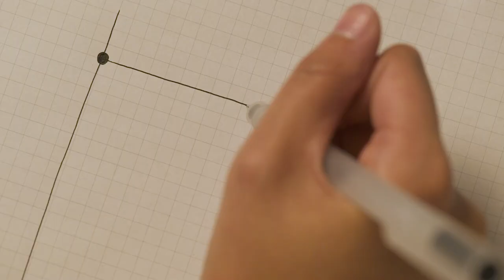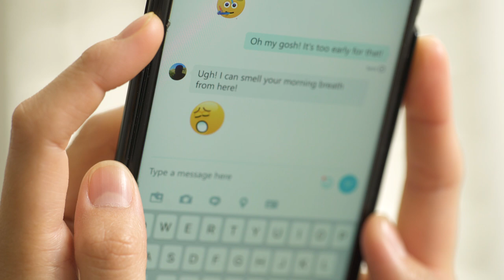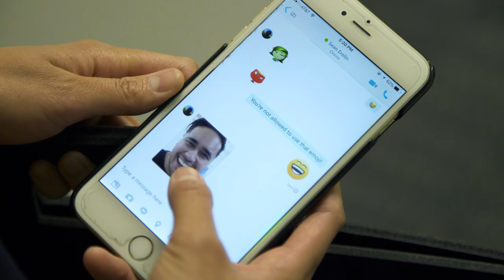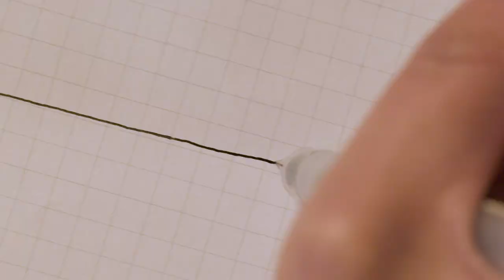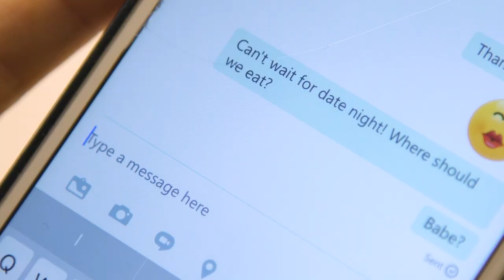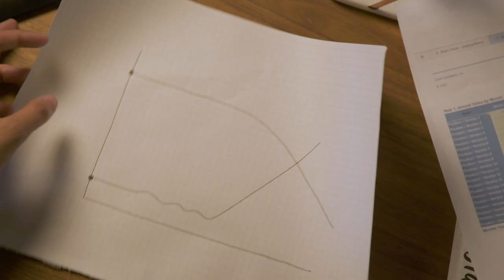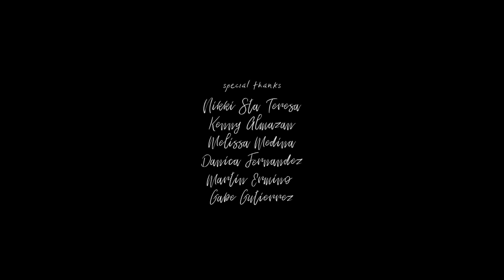Crossing Point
Wong Fu Productions is proud to have partnered with Skype to create this short film with the help of fans!
New "Nice Guy" gear NOW AVAILABLE!

Shot by
Philip Wang

Special Thanks
Nikki Sta Teresa
Kenny Almazan
Melissa Medina
Danica Fernandez
Martin Ermino
Gabe Gutierrez